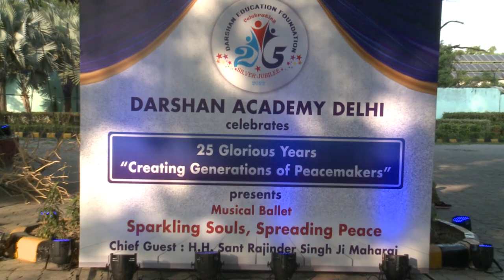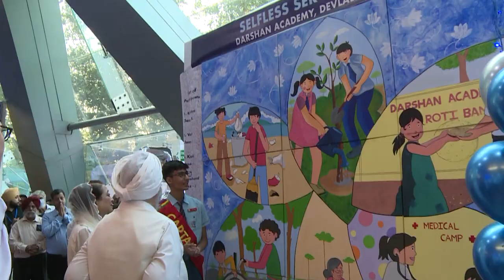Darshan Academy Silver Jubilee Celebrations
25 Glorious Years of Holistic Education and Peace: Darshan Education Foundation rings in silver Jubilee celebration.